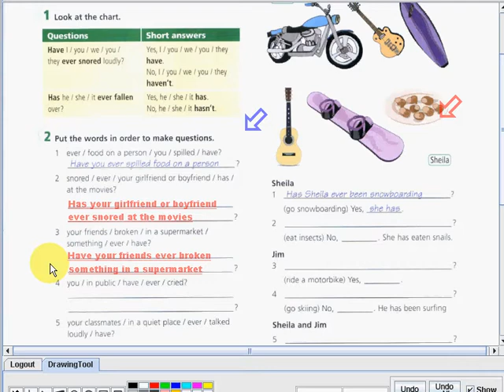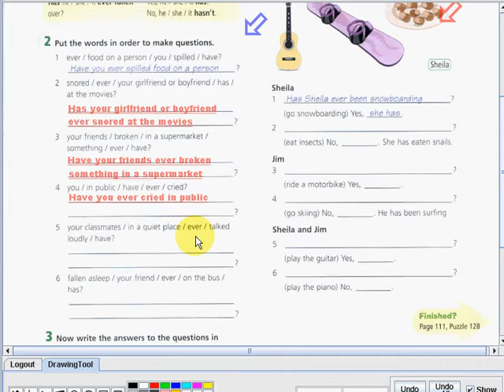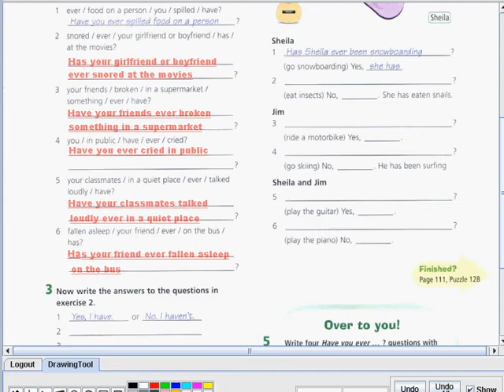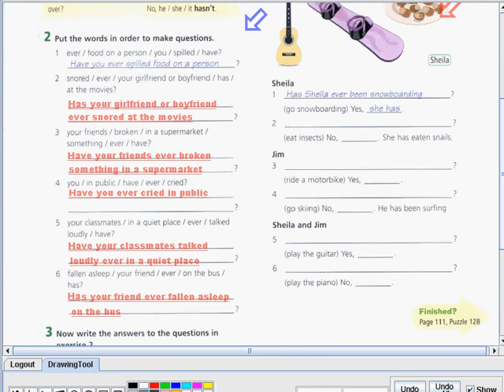Engage2 012 120 101